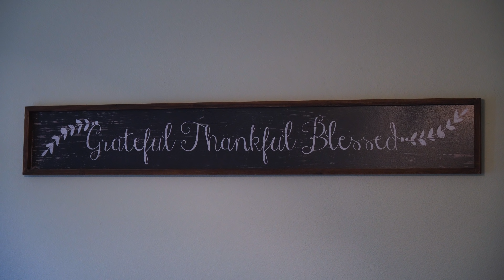An Angel to Marry | Star Ranch | San Angelo, Texas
These happy newlyweds had an incredible day! It’s so easy working for people who are in love! I’ve known D’Shay for years and can’t explain how proud I am of her! Jacob is an amazing guy, and the perfect fit for her! They will be happy for many many years because of their faith and family. Lets face it, they know how to have fun!

My Gear:
A7sii
a6500
NEX-VG30
Zeiss 55mm f1.8
Zeiss 25 Batis f2.0
Nikor AS-I 50mm MF
Zhiyun Crane v2
Zoom H5